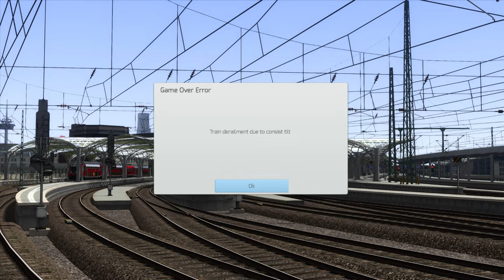Train Simulator classic Crash Compilation 64 bit Railworks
Welcome to Train Simulator classic or TS classic Crash Compilation.

Hopefully you enjoy this video. If something is wrong in the video, please let me know in the response.

Link  RW Enhancer Graphics Mods  RW CENTRAL

Link New Tracks  ARMSTRONG POWERHOUSE

Link New Sky  ARMSTRONG POWERHOUSE